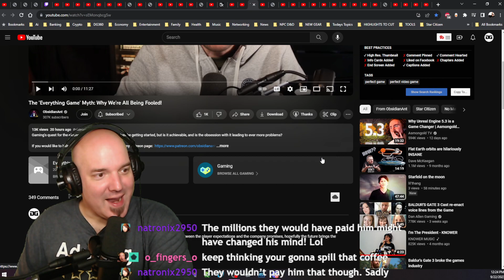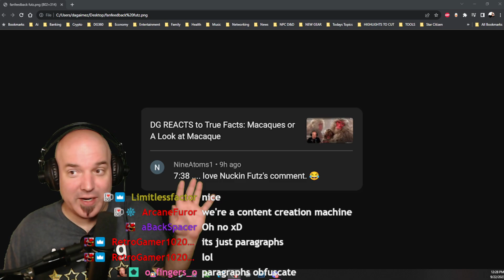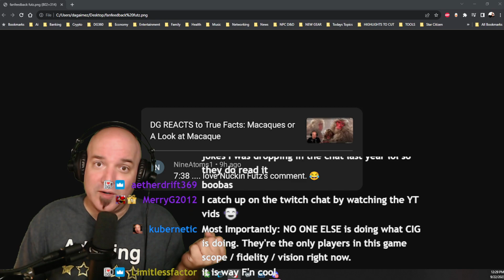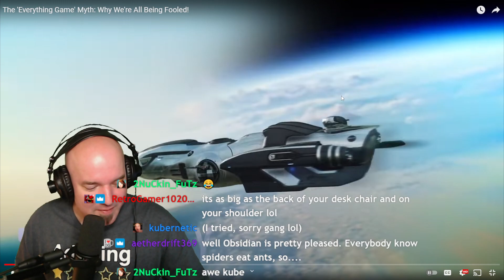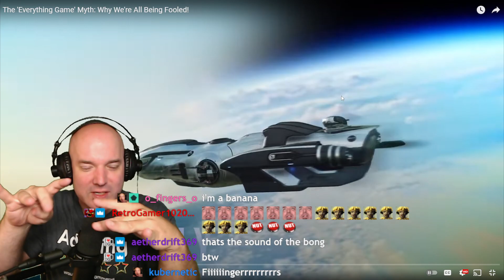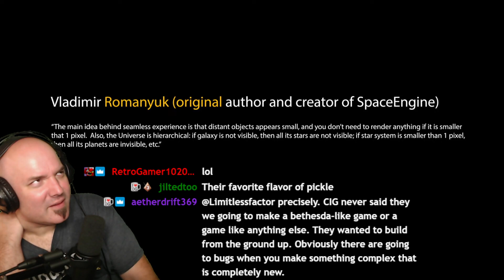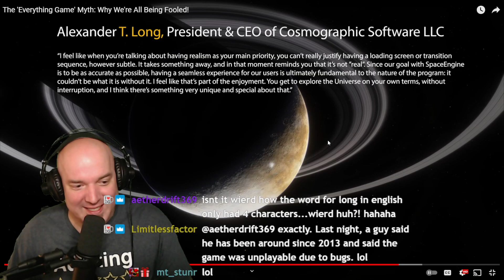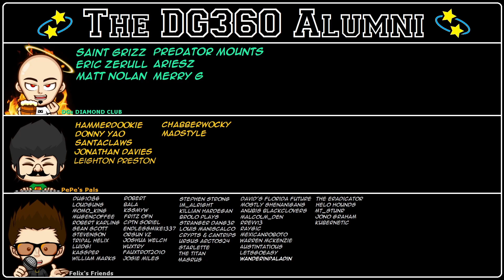The EVERYTHING GAME Myth | DG REACTS to Obsidian Ant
I called Star Citizen the everything game many many years ago because of it's sheer scope and what it's trying to achieve not only in terms of game play, but also what it is trying to do to the game development industry. There is a lot of history in this and we talk about most of it on this highlight from our morning stream! Let's go over this video done by our lord and savior Obsidian Ant.